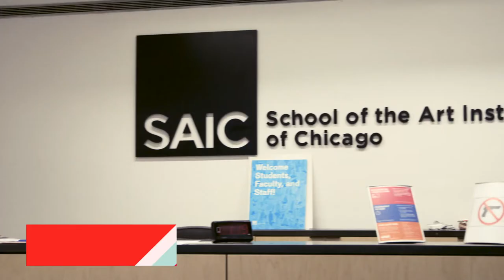Touring Modernism | SAIC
This dynamic course focuses on the history of modern and postmodern art from the 19th and 20th centuries, with an emphasis on major works found in the collection of the renowned Art Institute of Chicago.  Painting, sculpture, photography, and other media, placed within a larger socio-political context, will reveal how aesthetic expression proves a compelling barometer of the modern human experience.